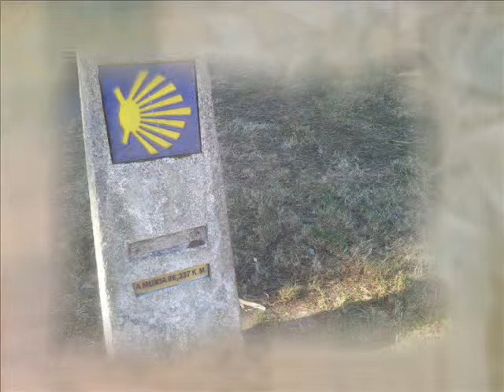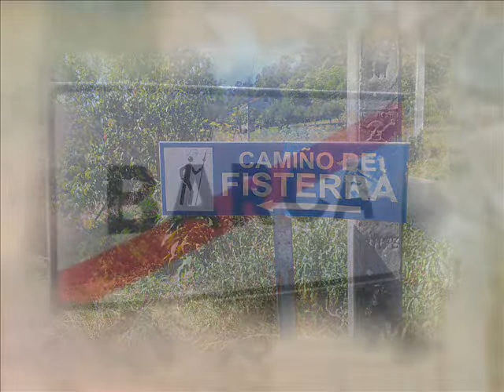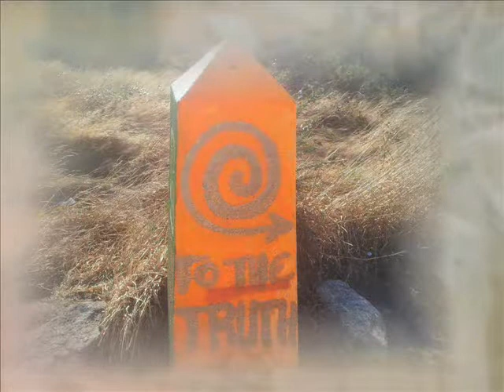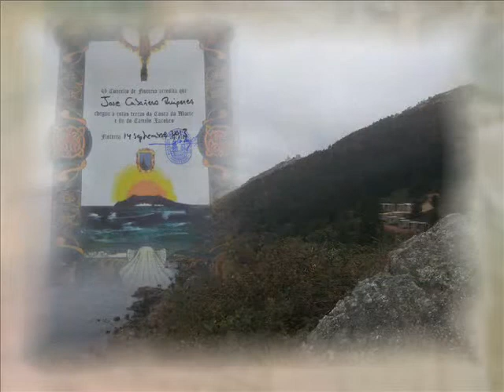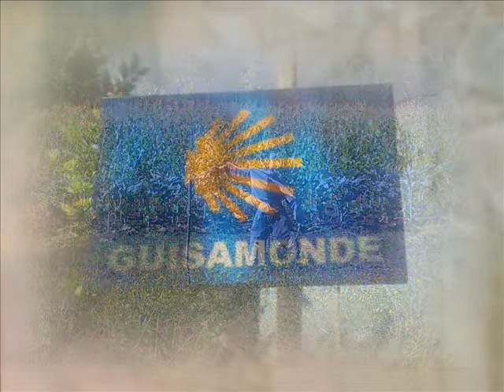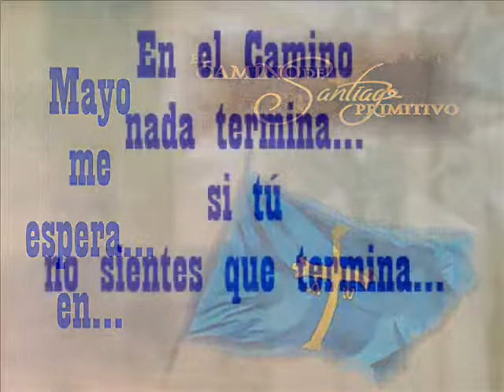Cantar de Camiño Berroguetto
Breve resumen con imagénes de lo que fué... es y será mi camiño por los confins de la terra, todas las imágenes son tomadas por mi, excepto las de Camiño dos faros...

Feliz Camino a tod@s.